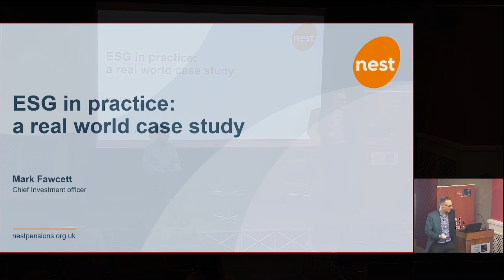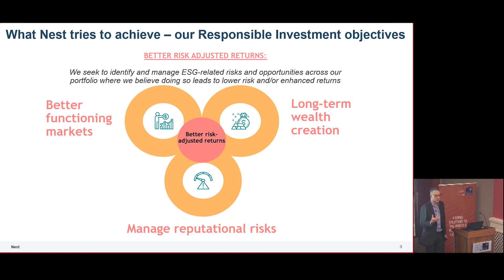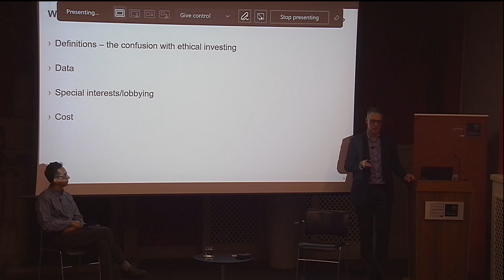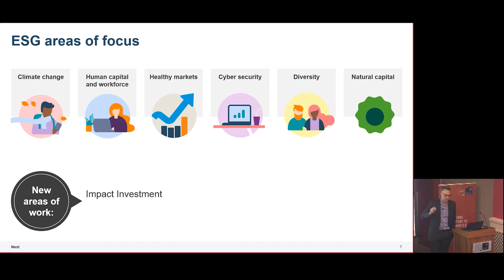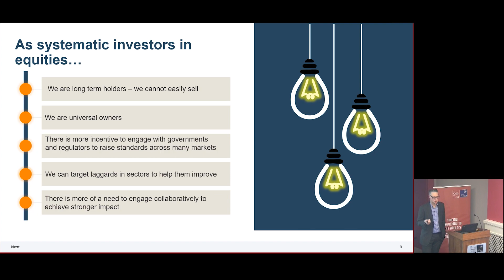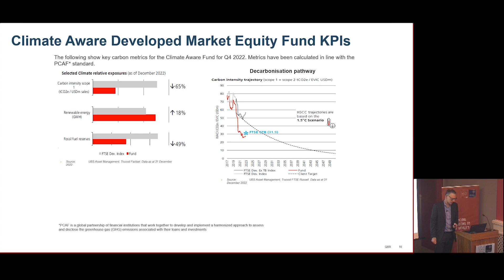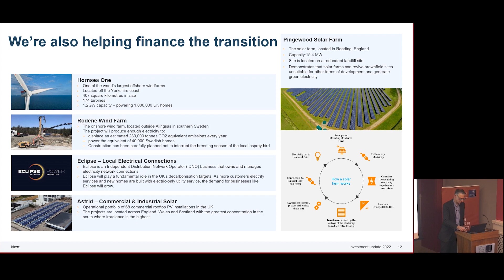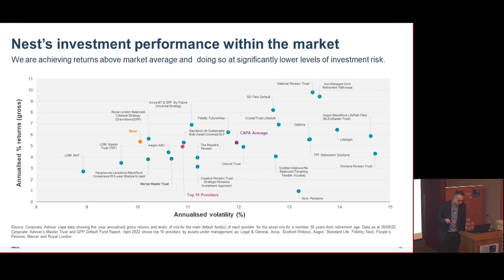ESG in practice: a real world case study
Mark Fawcett, Chief Investment Officer of National Employment Savings Trust (NEST), gave a talk on ESG in practice. This talk was facilities by the Oxford Sustainable Finance Group (OxSFG) and took place on 8 March 2023 at the Oxford Martin School.